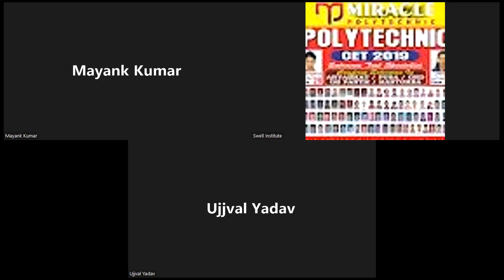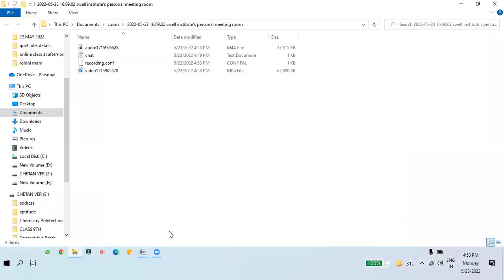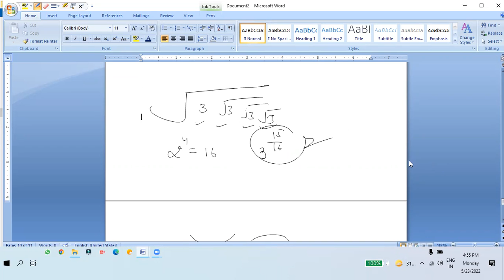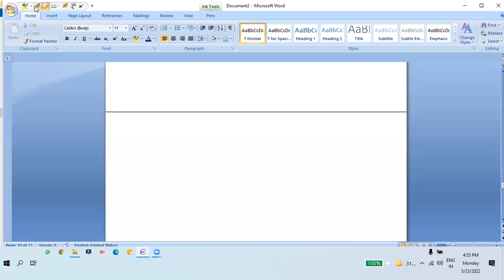23 may 2022 class , Competitive Exam Class , Swell Institute (Miracle Polytechnic).Aptitude Question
competitive exams class , aptitude